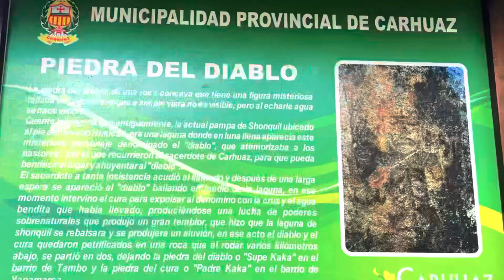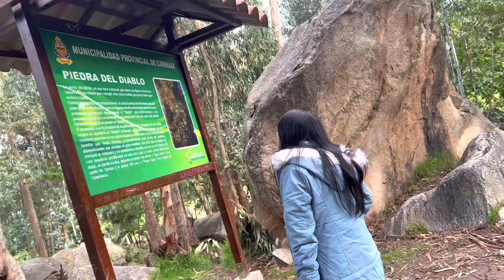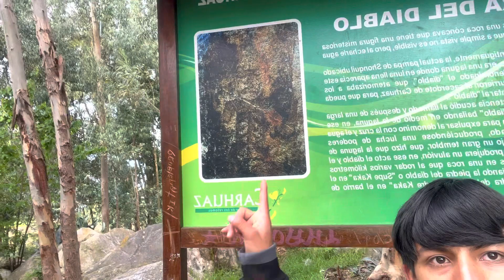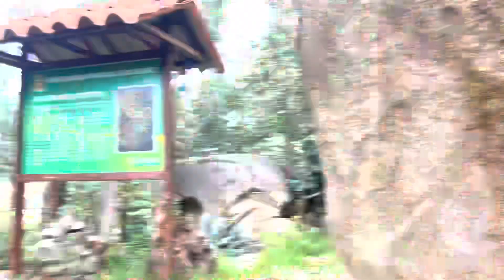La piedra del diablo (CARHUAZ - PERÚ 🇵🇪) Nando y Cris Viajes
Un lugar dónde se ve al diablo en una piedra ubicado en Caruaz